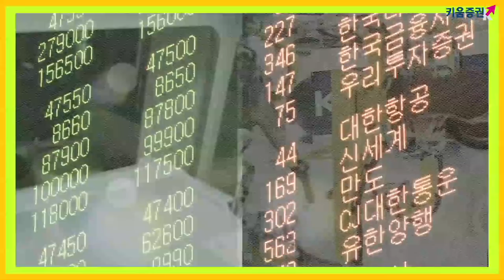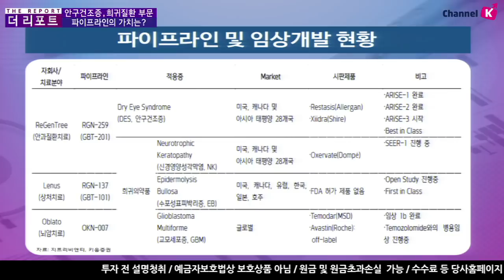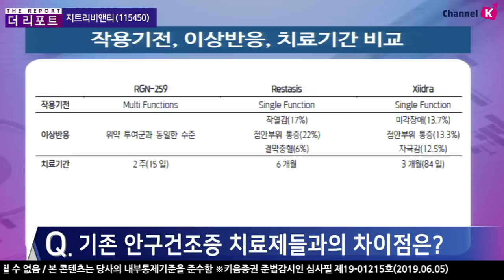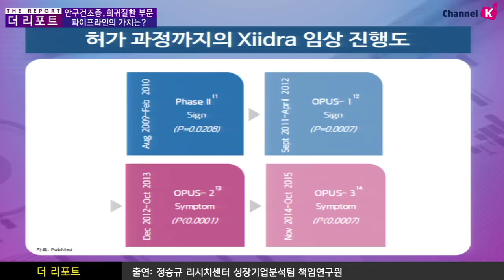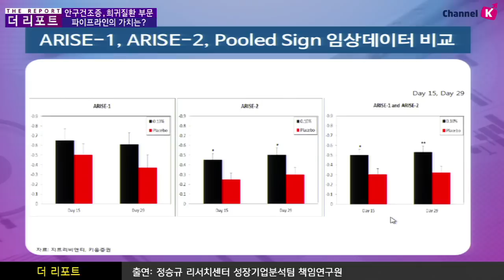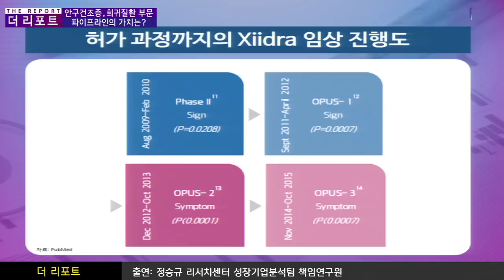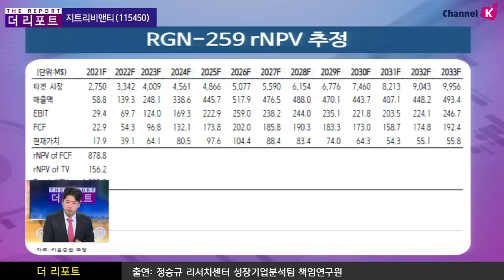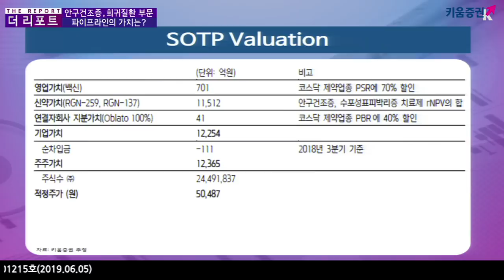[주식투자] 더리포트 / 지트리비앤티, 파이프라인의 가치는? (19.06.05)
지트리비앤티가 개발 중인 안구건조증 치료제 RGN-259!!
최근 미국 임상 3상의 첫 피험자 투약이 시작
안구건조증 치료제 3번째 임상 3상, 파이프라인의 가치는?
글로벌 제약사와의 차별화 포인트는?
김주연 키움증권 채널K 앵커, 정승규 연구원 성장기업분석팀
「구독」과 「좋아요」 눌러주세요~